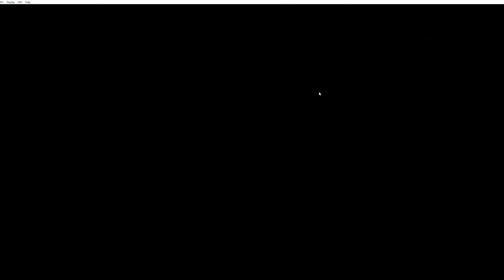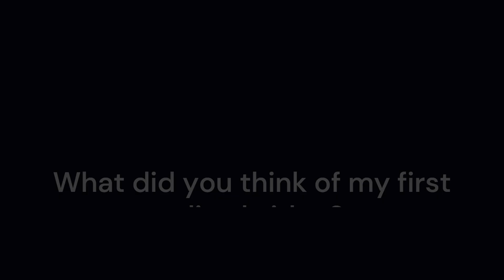My first Edited Video! | Meteos: WARS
Made via Microsoft ClipChamp, in case you're wondering.
Guess I'm no longer on break, then. :I